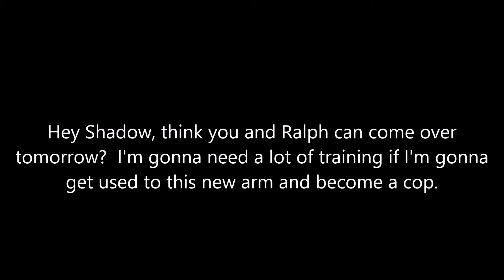BPD Others Unit- Realization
I've had this idea in mind for a long time.  Like, a really long time.  The song Echo has been popular for a while I think, but this particular version was a remix for an Undertale video and I really liked it.
Plot: So, Yang's doing her usual moping/thinking, and she has had a lot on her mind.  She's still debating whether to become a cop or not, and her managing to beat a thief in a fight in order to protect Rhona has made her feel like things aren't as hopeless as she originally thought.  Suddenly, 6 people that she's scared of show up: Mercury, Emerald, Cinder, Gavin, Gothel, and Thrax.  She suddenly has two arms again, and flashbacks go through her mind of the two events that have shaped her life the most: the deaths of her parents, and losing her arm.  Still, she goes all out and tries to fight off all the bad guys that have showed up.  She's doing okay at first, but then her right arm vanishes.  Louie shows up with the ice ray and blasts Thrax with it.  He gives her a pep talk, and Yang starts thinking about all her friends and the people that have helped her in (sorry I couldn't include everyone).  She suddenly has the prosthetic arm on, which makes all the bad guys go "WTF?" for a second.  Then, she proceeds to kick all their butts, especially Cinder and Thrax's.  Then, surprise!  It was all a dream.  Still, it's made her realize something, and she calls Shadow, asking if he and Ralph can come over to start her cop training, 'cause she's gonna need to get in shape mentally and physically in order to become one.